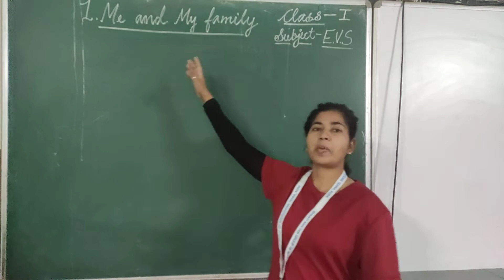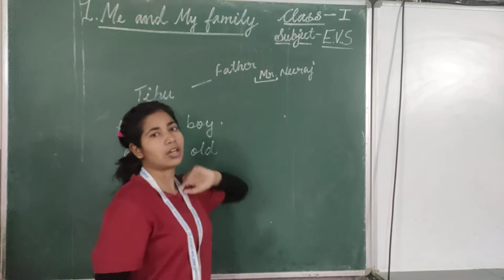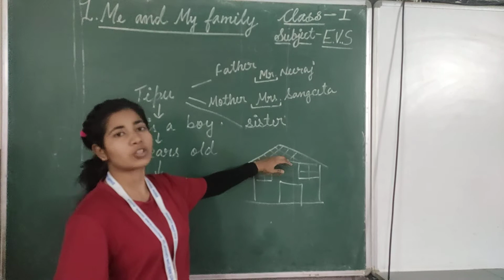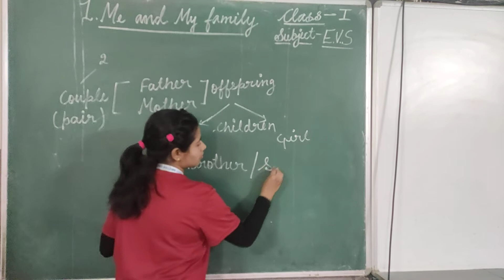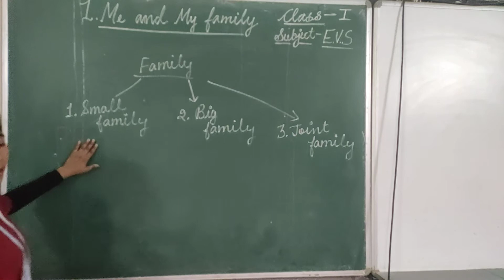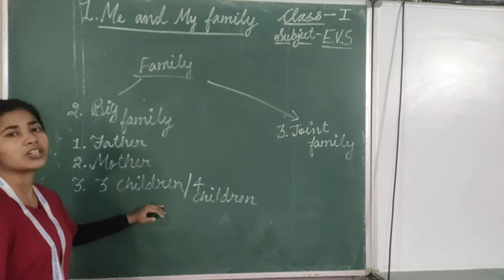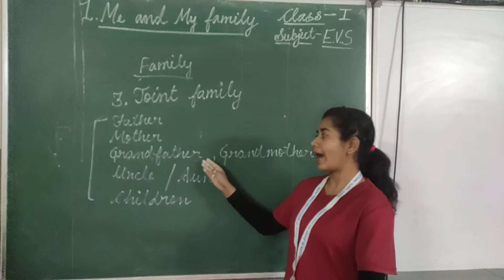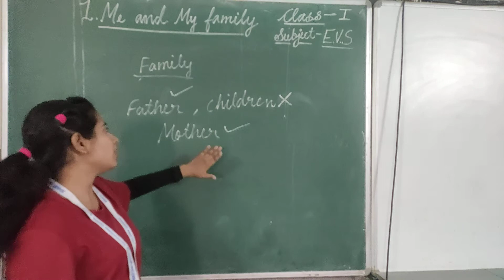Class I EVS (Me and My Family)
Recording of Live Class by Dolly mam on Shanti Niketan Student Online App.